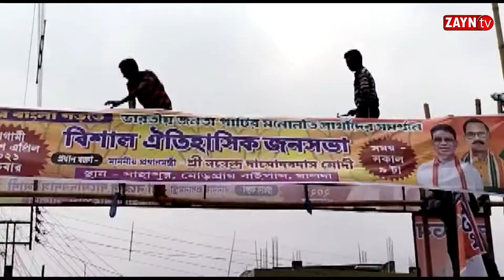করোনা পরিস্থিতিকে মাথায় রেখে প্রচার রেলি বন্ধ করে দিলেন মালদা বিধানসভার প্রার্থী অর্জুন হালদার II